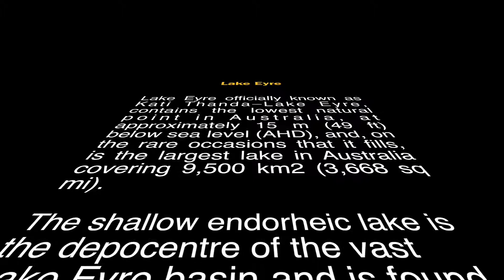Lake Eyre South